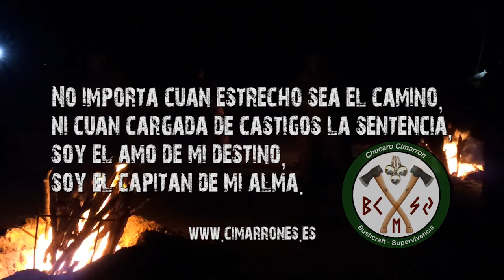Curso Especialización Selva 2014 (Amazonas) - Prometeo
Tercer capítulo sobre el curso de supervivencia en selva de la escuela de supervivencia Anaconda1 de Pepe Ogalla.

Fuego. Ese gran aliado estemos donde estemos